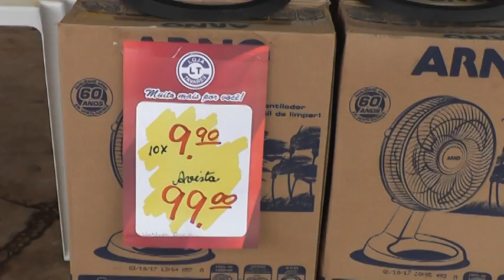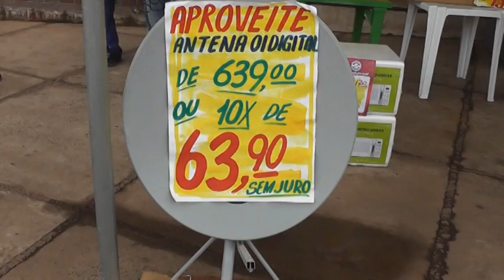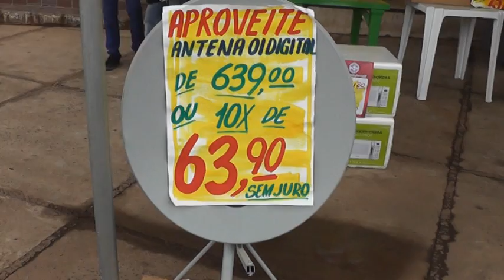TAVARES HOME CENTER